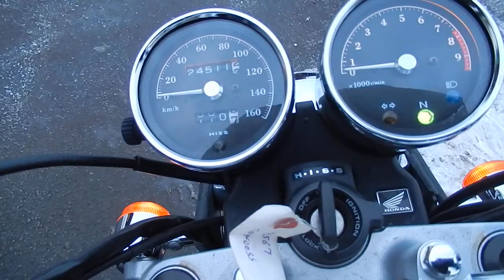B6502 HONDA CB400SS